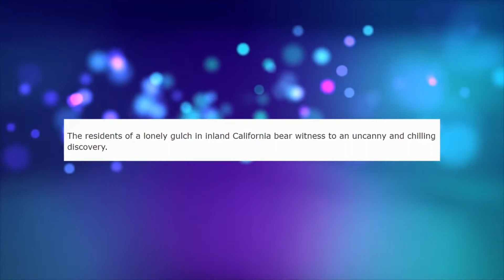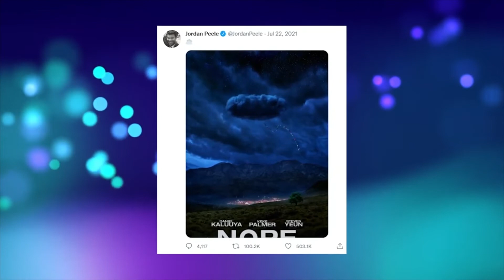Reasons "NOPE" WIll Shock Us... [Jordan Peele]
Today we go over why NOPE will shock us!